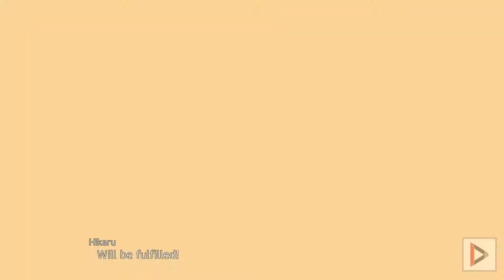Super Robot Wars 30: Magic Knight Rayearth Attacks [Show Case]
Se gostou do conteúdo e queria ajudar no canal, pode enviar um PIX para o código a seguir: b4628a50-de01-40d5-a5d9-62c8f2a8c506

Game: Super Robot Wars 30
Platform: PlayStation 4 / Nintendo Switch / PC
Genres: SRPG
Languages: English
Dub: Japanese

Compilation with all attacks from the anime Magic Knight Rayearth.

Video points:
01) Begin: 00:00
02) Flame God Rayearth Attacks: 00:10
03) Sea God Selece Attacks: 01:56
04) Sky God Windam Attacks: 03:43
05) Magic Knight's Combinations: 04:33
06) Rune God Lantis Attacks: 06:12
07) Giant Sang Yung Attacks: 06:59
08) FTO Attacks: 07:30
09) NSX Attacks: 08:27